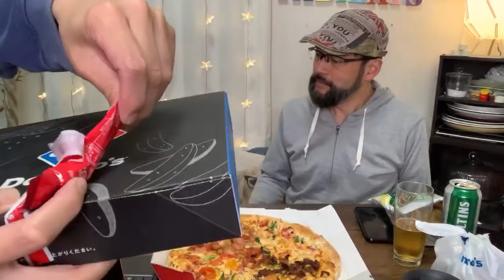Domino’s Pizza Delivery in Japan - Livestream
Our favorite Japanese snacks and ingredients are here!